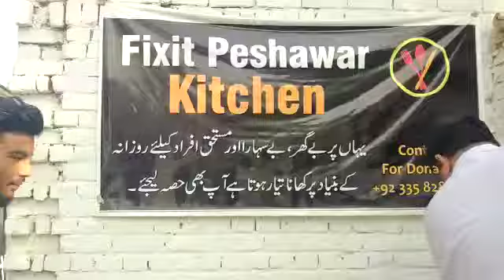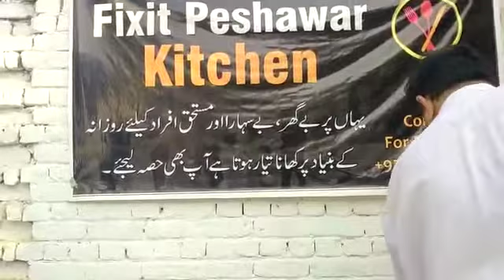فکس اٹ پشاور کچن میں آج کیا تیار ہو رہا ہے ؟360p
is a Non-Profit Organization.The Aim of Fixit is to Highlights and fixes social,civic and political issues face by common man.